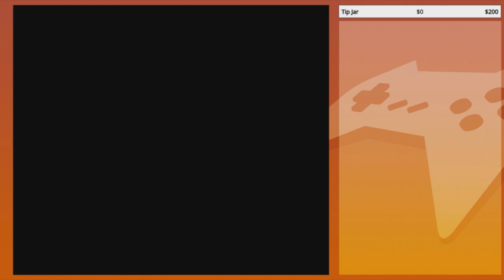Vibin' After Everything | GoldenFox Plays Super Mario RPG: Legend of the Seven Stars Pt. 40